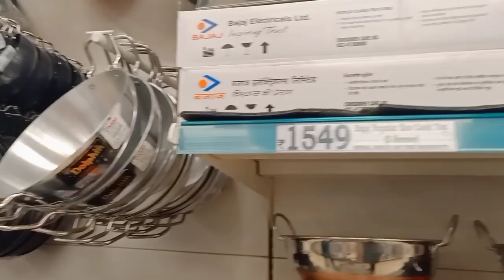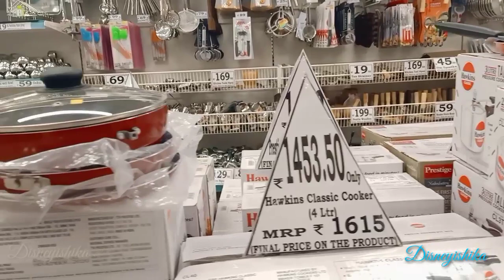D Mart Stainless Steel Collection Sale || D Mart Latest Kitchenware Sale || DMart Flat 70% Off Sale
D Mart Latest Tour || D Mart Grocery Offer || D Mart Latest Collection Grocery Buy 1 Get 1 Free || Sabse Sasta D-Mart || D Mart Monthly Grocery Offers || D Mart Shopping New Arrival 2021

Today I am showing you D Mart Store a Huge Collections of stainless steel and non stick are available at D Mart Store. The Prices of D Mart are Very Low but quality are High. D Mart is One of the trusted store in India. Do visit your nearest Dart Mart Store. I hope this video will be helpful for you.